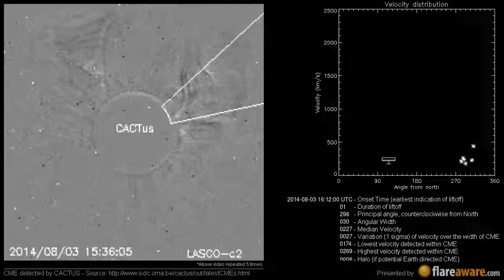A Non Earth directed CME at 2014-08-03 16:12:00 UTC